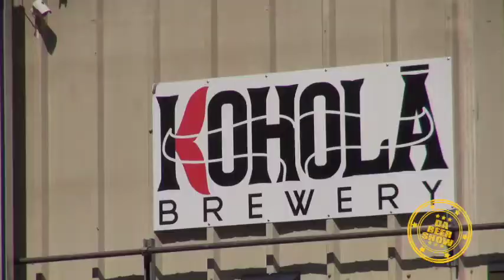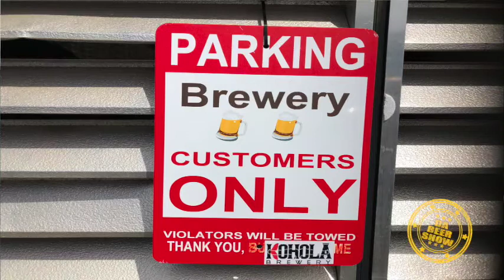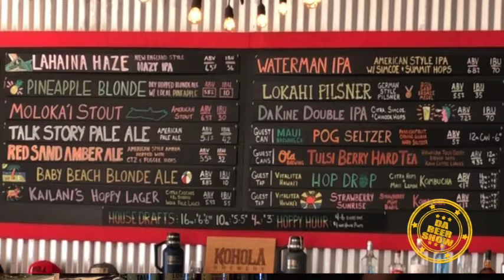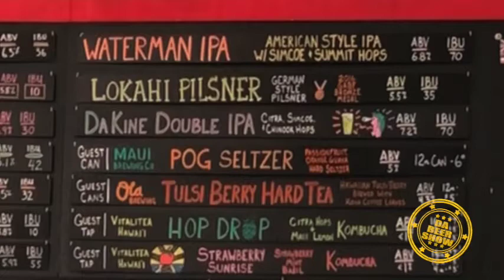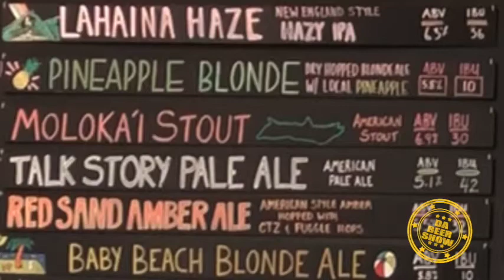Da Beer Show S2 E7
Tasting beers from Kohola Brewery, Lahaina, Maui
Its a beer run...
Talk Story Pale Ale
Lokahi Pilsner
Red Sand Amber Ale
Lahaina Haze IPA